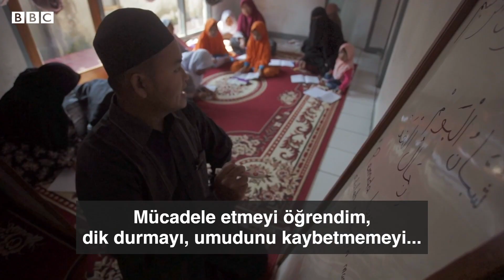Doğuştan engelli Tio'nun hikayesi: "Asla Vazgeçmeyin"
Tio 15 yaşında. Endonezyalı. Kolları ve bacakları olmadan doğdu. Ama bu onu hayatta sevdiği şeyleri yapmaktan alıkoymadı. Akranları gibi bilgisayar oyunları oynuyor, cep telefonunu eksiksiz kullanıyor.
BBC'ye anlattığı hikayesinde Tio, "Asla vazgeçmeyin. Ne olursa olsun umudunuzu kaybetmeyin" diyor.
Kendisini sevenlerden ona diğer insanlardan farklıymış gibi davranmamalarını istiyor.